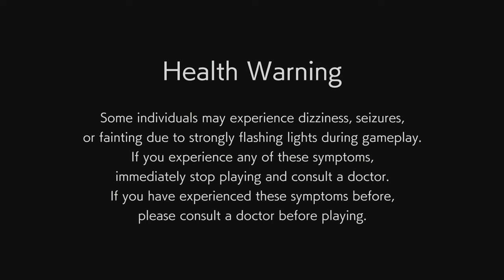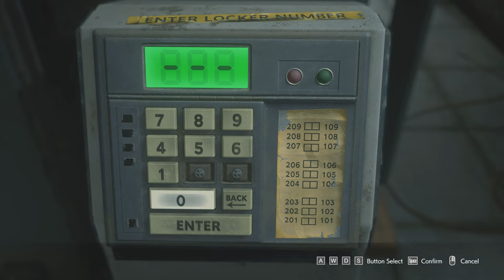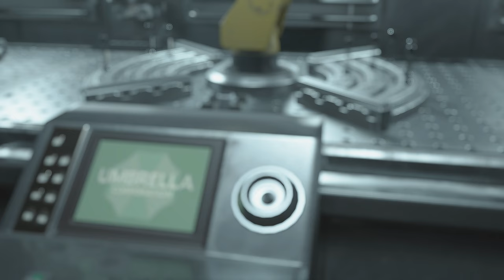Resident Evil 3 Remake | Easiest Inferno Difficulty | Full Walkthrough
🖥️ PC Specs
GPU: NVIDIA GeForce RTX 3070
CPU: 12th Gen Intel(R) Core(TM) i7-12700K
Memory: 16 GB RAM (15.79 GB RAM usable)
Current resolution: 1920 x 1080, 240Hz
Operating system: Windows 11 Pro